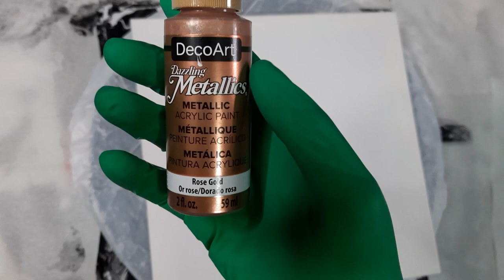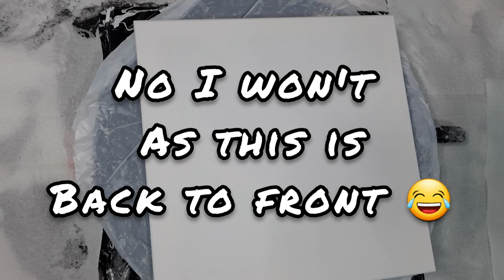#63. Dance of The Dragon ~ Pearl Pour/Abstract Sheleeart Bloomswipe ~ TLP Pigments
Hope you're all OK

Experimenting again today,  Pearl pour base using metallics with a bloomswipe using Sheleeart ingredients. My canvas is 14" x 14"
I show all of the colours at the end of this video.

Today I'm using a mixture of tube paints and pigments are TLP (This Little Piggy from Fluid-Art.co and Primary Elements Bling It from Colourarte.
My pigments were mixed with Sheleeart Pouring Medium (you'll get all the recipes once you've paid for the course and joined the private Facebook group).

Once joined you will get access to the private Sheleeart Facebook group where Shelee hosts regular live video classes, your learning will be unending!

My first base layer is a mixture of Decart Extreme Sheen Antique Brass and Decoart Metallics Rose Gold (mixed only with Aus Floetrol).
Second base layer is Makr Lamp Black mixed with Aus Floetrol and water to a thin consistency.

Colours:
TLP Comet
TLP  Horizon
TLP Golden Peach
TLP Cinnamon
Primary Elements Indian Spice
Boom Gel Stirling Wax White
Swipe colour: Amsterdam Lamp Black

My lazy susan is glass and 20'' which was purchased from Coles supermarket, they can also be sourced from variety/dollar stores. The heavier the spinner, the easier it will spin, I'd also suggest you get the largest one you can so you can easily use it for larger substrates too.

My metal spatulas are artist knives, the smaller ones are from Mont Marte and the large ones I use are a brand called The Art Studio and bought from an independent art store.

Thank you all for being here and thanks for all the beautiful comments ❤
Stay safe and I'll see you soon 🥰